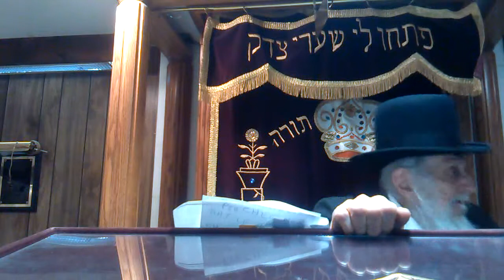Rabbi Fishbain on Pirkei Avos, devotion to Torah